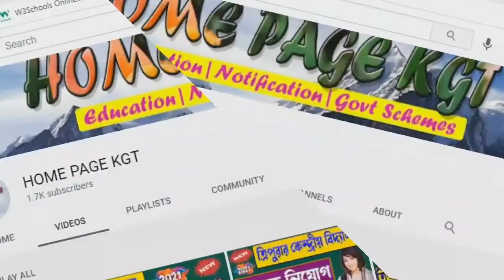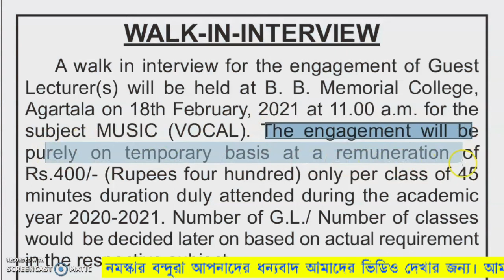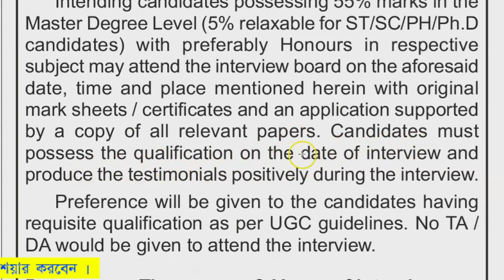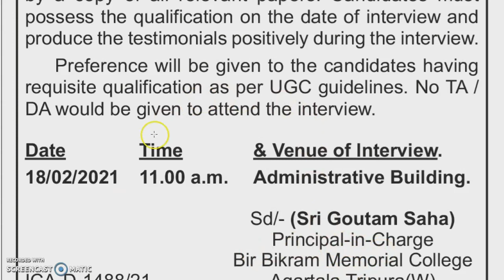Music Teacher Recruitment | Walking In Interview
Tripura_Group_C_ Jobs
LDC_Job recruitment_in Tripura
Tripura_Group_C_ Recruitment

Welcome to Home Page KGT Channel

YOU MAY LIKE :
NCS Registration for LDC | Group D | How to make Exchange Card | সরকারি খাতায় বেকার হিসাবে নিজের নাম নতিভুক্ত করার পদ্ধতি

Business Query-  যে কোন প্রকারের Advertisement বা Promotion করার  জন্য  যোগাযোগ করুন আমাদের Instagram Id
এবং

@Home Page KGT

We upload Education Govt Job notification and Govt scheme Related Videos